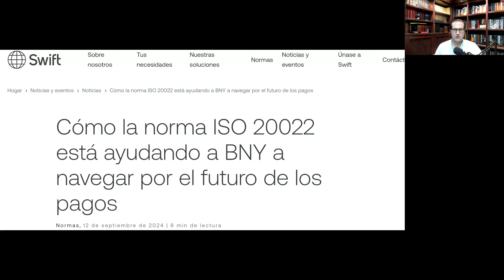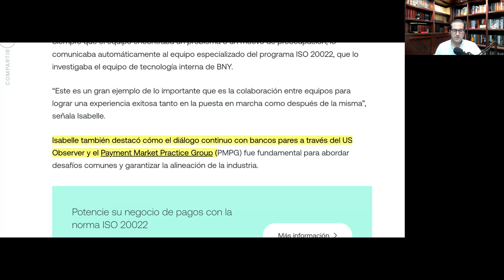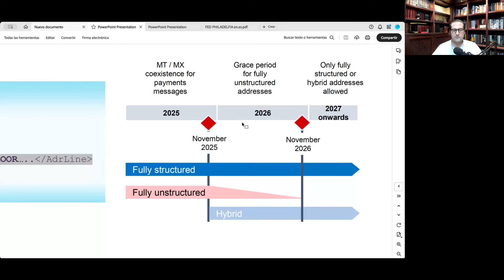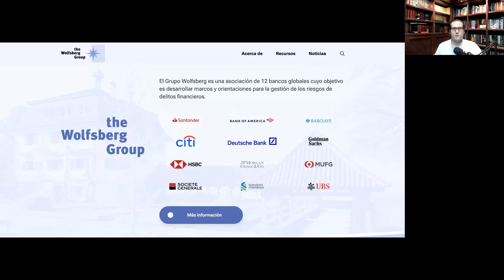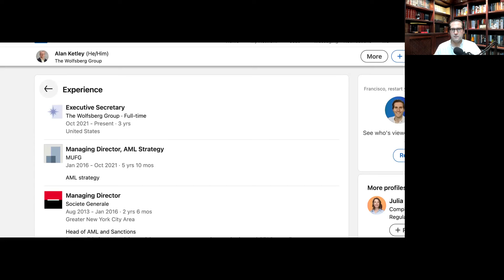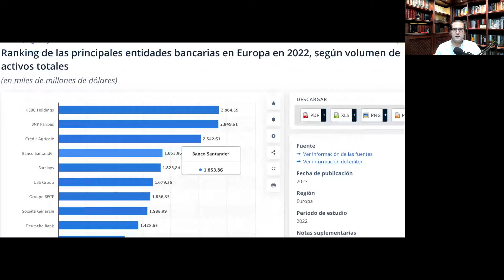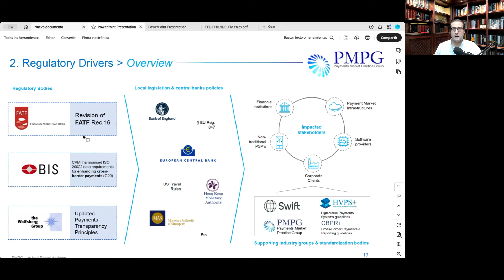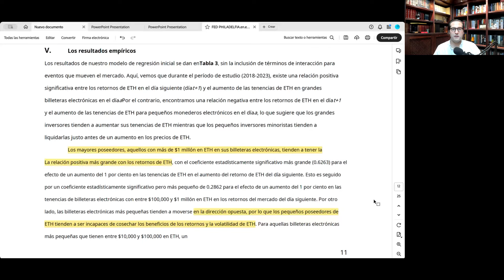🚨 XRP & RIPPLE: ¿Quién Está Realmente Detrás del Cambio Financiero Global? 🌐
En este video, desvelamos quién está realmente detrás del lanzamiento de XRP y del estándar ISO 20022, y cómo esto cambiará el sistema financiero global. Exploramos cómo los bancos más grandes del mundo, incluidos JP Morgan, UBS, y Banco de América, están involucrados en la transición hacia un sistema basado en tecnologías de contabilidad distribuida. Además, analizamos el impacto de Bitcoin y Ethereum en este escenario y el papel crucial de Ripple en los próximos años. ¡Descubre cómo el futuro de las finanzas se está formando hoy!

Para comprar XRP en España: (10 Euros GRATIS)